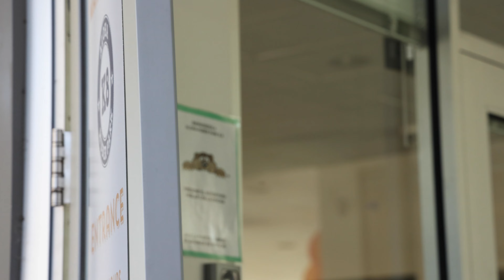Meet Principal Sarita Amaya at Aloha-Huber Park K-8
There's a new face at Aloha-Huber Park K-8! Find out more about principal Sarita Amaya and what she hopes to accomplish this year.

If you would like to access closed captions in other languages:
1. Click on cc (closed captions) on the bottom right when you hover over the video.
2. Click on the settings gear.
3. Click on auto-translate and select your preferred language.